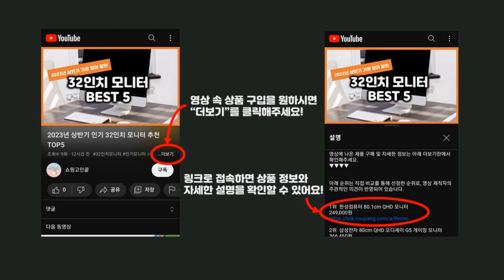2024년 가성비 갤럭시버즈2케이스 추천 TOP5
2024년 하반기 가성비 갤럭시버즈2케이스 추천 TOP5을 소개합니다.

♥5위   케이맥스 갤럭시 버즈2 3 프로 라이브 페블 케이스 + 카라비너 + 실리콘줄  [  13,400원  ]

♥4위   누아트 변색없이 투명한 갤럭시 버즈 일체형 하드 케이스  [  7,400원  ]

♥3위   다퍼남 갤럭시 버즈 라이브 / 버즈2 프로 TPU 케이스 + 키링  [  3,530원  ]

♥2위   삼성 갤럭시 버즈2 플립3 커버 케이스  [  22,860원  ]

♥1위   빅쏘 갤럭시 버즈2프로 버즈2 버즈프로 버즈라이브 레빅스킨 초슬림 하드 케이스  [  11,410원  ]